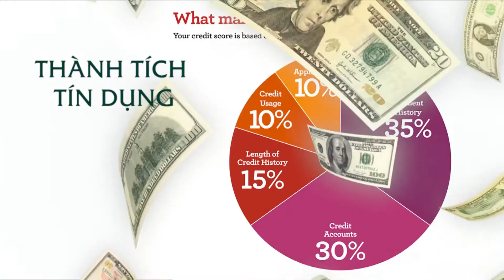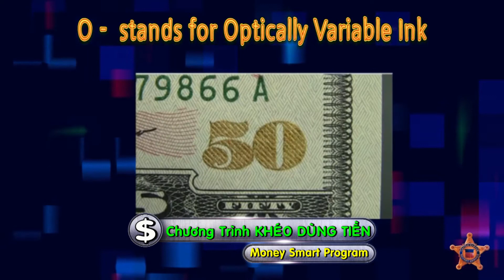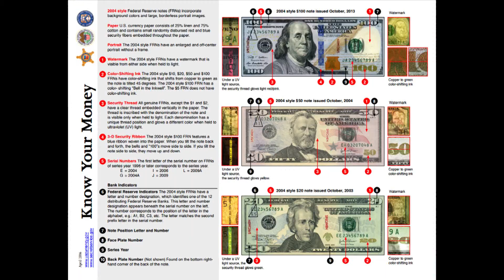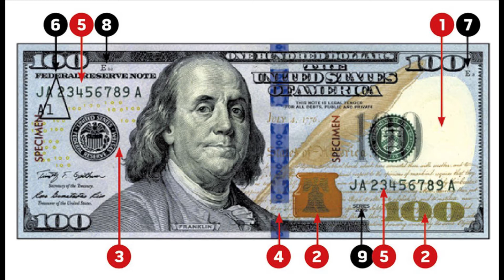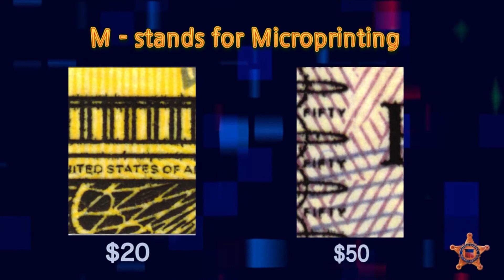MONEY SMART PROGRAM SHOW # 123 How to spot counterfeit money part 1